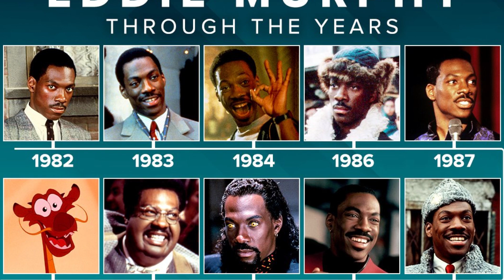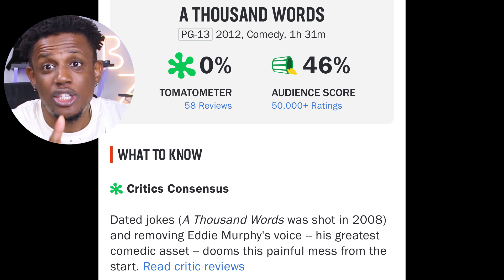Eddie's Enigma: Candy Cane Lane Explained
Dive into the comedic universe of Eddie Murphy as we unravel the mysteries behind his film choices. From Iconic hits like 'Coming to America' to the enigma of 'Candy Cane Lane', this video explore the highs, the lows, and the unexpected turns in Eddi Murphy's cinematic journey. Join us for an in-depth analysis, laugher and glimpse into the magic that is Eddie Murphy's career.